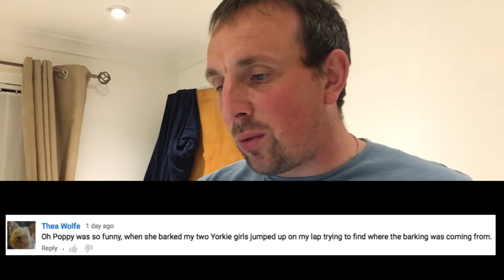GOING ON A BUS ADVENTURE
**OPEN ME!**

Today we had ourselves a little bit of a fun bus adventure!! We haven't been on a bus in years! Then back at home we had so much fun with bubbles!! Kids love bubbles!!